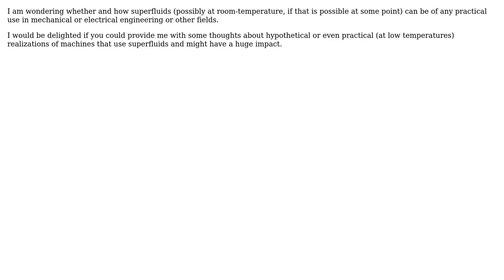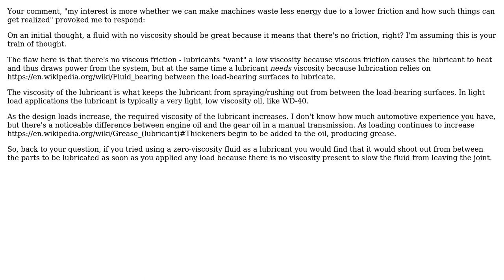Engineering: Practical uses of superfluids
With thanks & praise to God, and with thanks to the many people who have made this project possible! | Content (except music & images) licensed under CC BY-SA | Music | Images & others | With thanks to user tobias user hazzey user Chuck and the Stack Exchange Network Trademarks are property of their respective owners. You are responsible for your own actions.